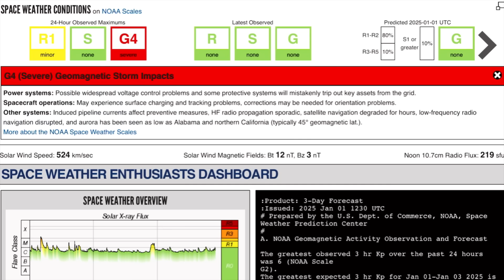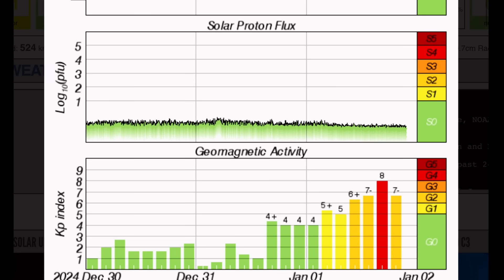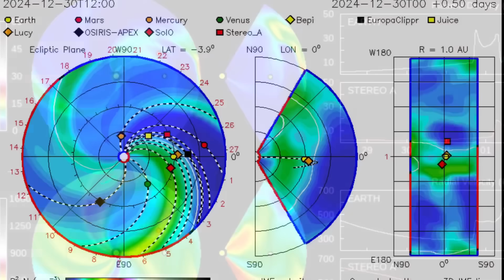WHAT JUST HAPPENED ON OUR PLANET⁉️ Incoming Solar Storms‼️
January 1 2025

5 Day not so normal World Weather forecast. Plus a look at spaceweather for today.